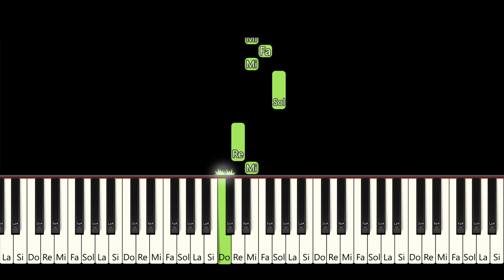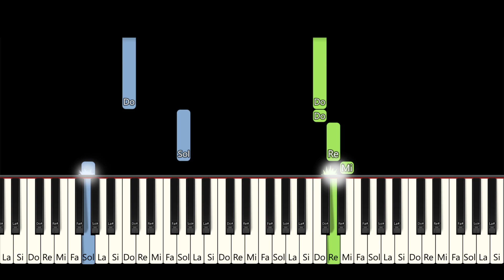O Ce Veste Minunata - Cantece PIAN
Versuri:
O, ce veste minunată
În Betleem ni s-arată
Astăzi s-a născut
Cel făr' de-nceput
Cum au zis prorocii.

Că la Betleem Maria
Săvârşind călătoria,
Într-un mic sălaş,
Lângă-acel oraş,
A născut pe Mesia.

Pe fiul în al Său nume,
Tatăl L-a trimis în lume,
Să se nască
Şi să crească,
Să ne mântuiască.

Invatam cantecele la pian. Clipuri noi vor aparea in fiecare saptamana.